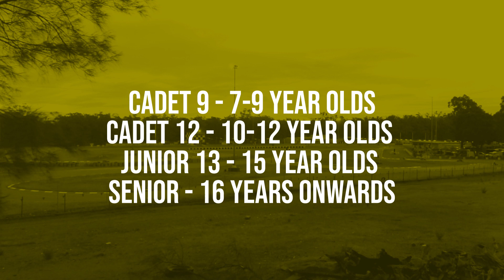Hurricane Go Kart Club 2020 - Promotional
99 Burma Rd
Wundowie

FB // @Hurricane Go Kart Club